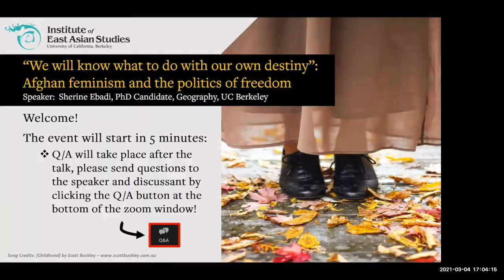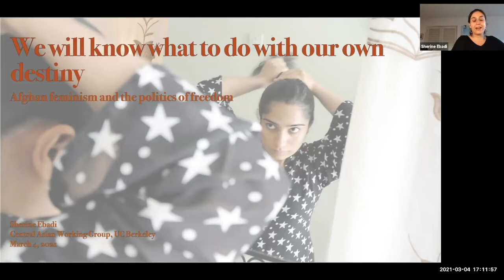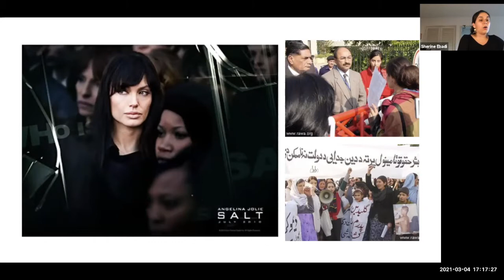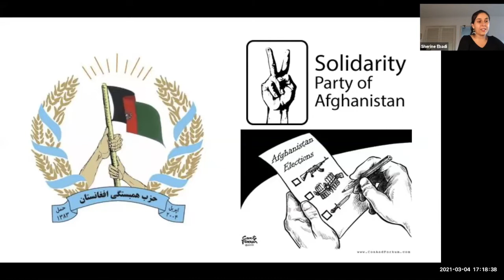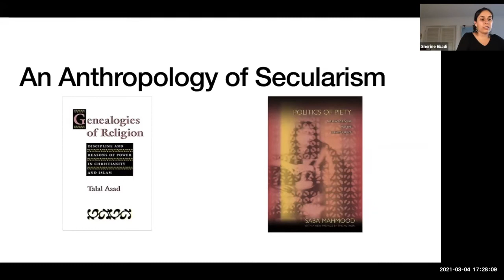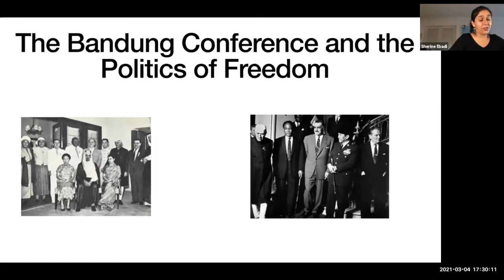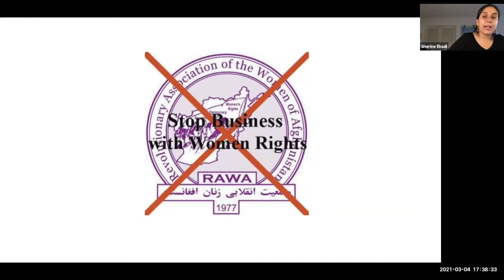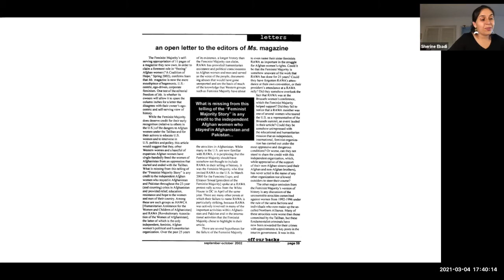Afghan Feminism and the Politics of Freedom | Sherine Ebadi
In the era of decolonization, newly independent postcolonial nation-states looked toward revolutionary communism as offering a visionary framework for liberation and self-determination. However, in the aftermath of the Cold War, models of liberal democracy have been upheld as the purveyors of freedom, rights, and political agency. This talk explores the after-lives of communism in contemporary feminist political platforms that work both within an Afghan nationalist context, as well as garner support across the Afghan diaspora. These movements bring together what are often understood as incommensurable political discourses as they advocate for secularism, Islamic governance, democratic nationalism, and anti-imperial/anti-occupation politics of self-determination. The talk argues not so much for the commensurability (or lack thereof) of competing political frameworks, but instead explores how actors position themselves across disparate political landscapes, articulating imaginaries not captured by the universal promises of liberalism.

00:00 Start
00:18 Introductions by Sanjyot Mehendale, PhD, Chair, Tang Center for Silk Road Studies, UC Berkeley
00:03:08 Speaker: Sherine Ebadi, PhD Candidate | Geography, UC Berkeley
00:39:19 Discussion

Speaker Bio: Sherine Ebadi is a PhD Candidate in the department of Geography at UC Berkeley. Her work explores the confluence of democratic nationalism and Islam in the context of post-communist political movements of Central Asia. Working with Afghan refugees and diasporic communities across North America and Europe, her research considers how Muslim identity and displacement re-work discourses of secularism and human rights through the lens of women’s empowerment. Her research has been supported by the National Science Foundation, Fulbright-Hays, FLAS, the UC Consortium for Black Studies and the UC Berkeley Chancellor’s Fellowship.

Original Event Info:
“We will know what to do with our own destiny”: Afghan feminism and the politics of freedom
Lecture: Central Asia Working Group | March 4 | 5-7 p.m. |  Online Zoom Webinar